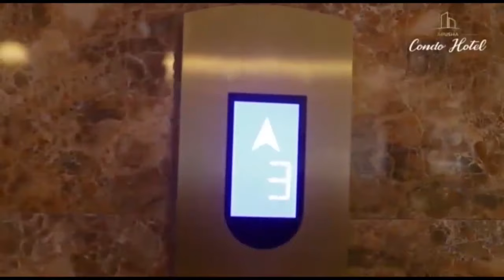MPYA! UTINGO wa GARI LILILOSABABISHA AJALI ARUSHA APATIKANA - MKONO UMEKATWA -DEREVA HAJAONEKANA...